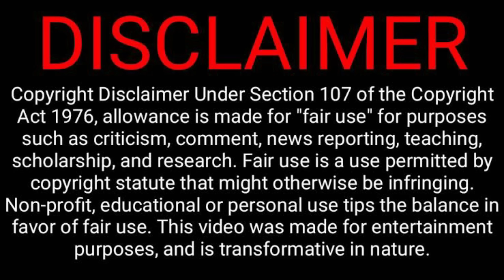பலான Videos-வை பின்பற்றி அதே பாணியில் பெண்களை | Crime Story Tamil | Velrajan Crime Diaries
வலைதளங்களில் இருக்கும் தவறான Videos-வை பின்பற்றி அதே பாணியில் பெ*ண்களை சி*த்திரவதை செய்யும் சை*க்கோ.  Crime Story tamil narrated by velrajan crime diaries.